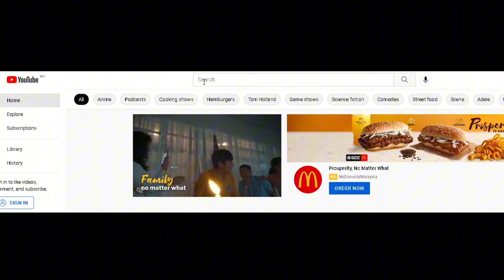Fabio Asher - Berharap Kau Kembali Reaction | Serabut React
Hello guys! Untuk pengetahuan kalian, hampir 4 tahun kami ditubuhkan. Kami tak membuat apa apa income from reaction hanya sekadar untuk menghiburkan kalian dan memenuhi segala permintaan kalian. Finally, kami dapat sediakan Super Thanks, jika tidak keberatan, anda boleh mengunakan Super Thanks itu untuk menunjukan support anda kepada kami.